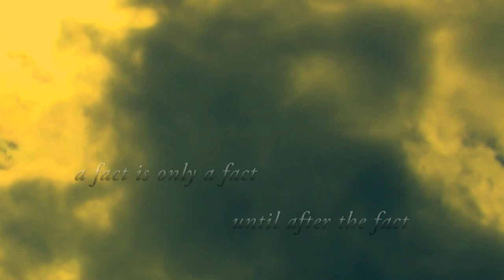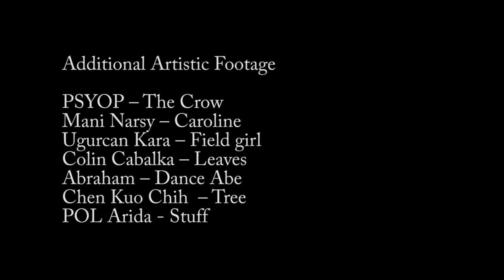POL Arida - Willie Logan - The Wind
"Live in the moment of the lightning show"